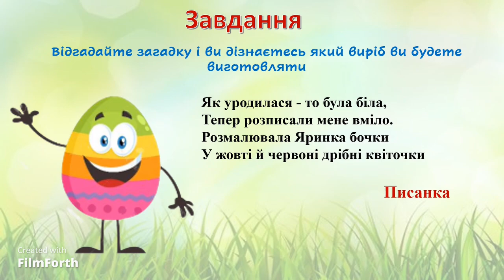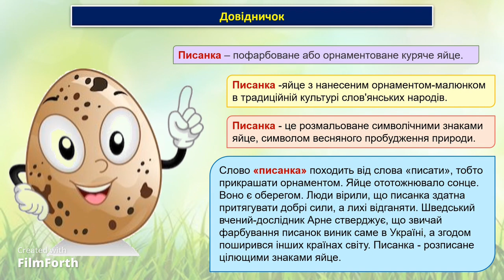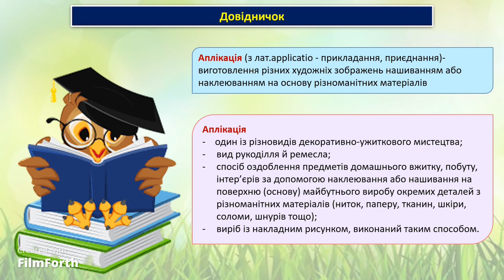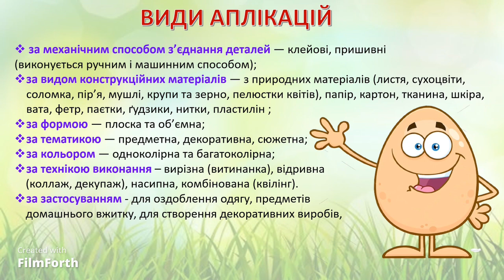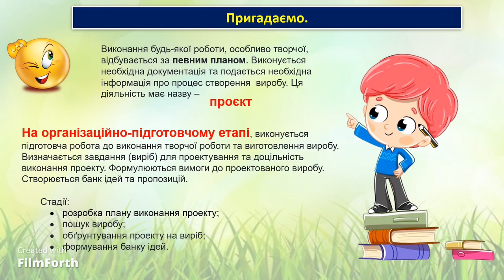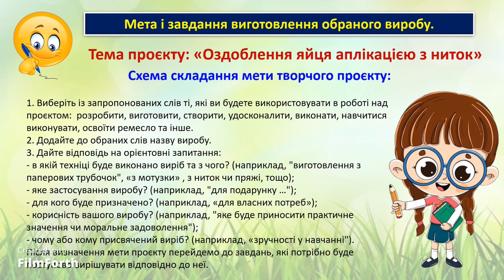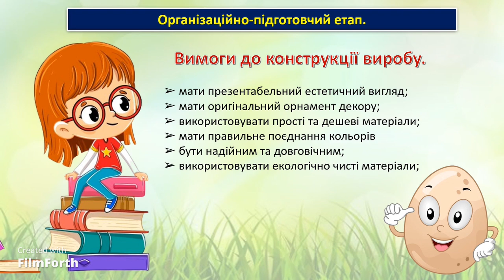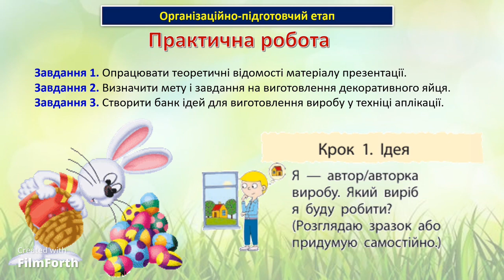Урок 49-50 Як виявити потреби у виготовленні декоративного яйця. Технології виготовлення виробу.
Урок 49-50 Тема 1.1. Як виявити потреби у виготовленні декоративного яйця. Технології виготовлення виробу. Вибір об’єкта праці. Презентація. Розділ 1. Традиційні і сучасні технології декоративно-ужиткового мистецтва або інших напрямів діяльності. Модуль 2. Технології аплікації. 5 клас НУШ. Технології. Модельна навчальна програма «ТЕХНОЛОГІЇ. 5–6 КЛАСИ» для закладів загальної середньої освіти (автори Кільдеров Д.Е., Мачача Т.С., Юрженко В.В., Луп’як Д.М.)